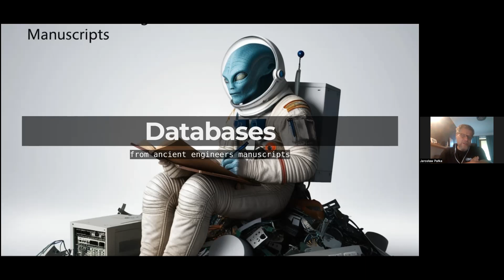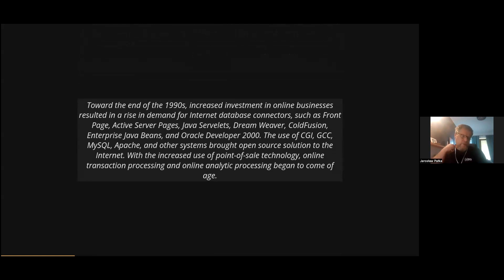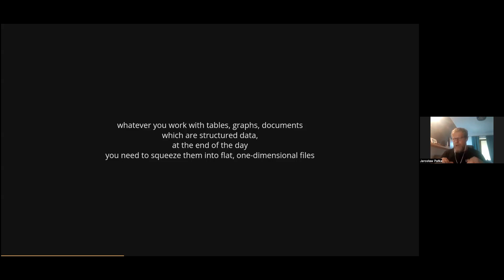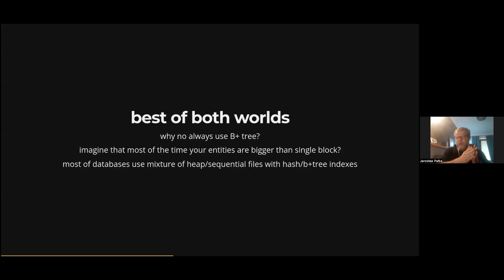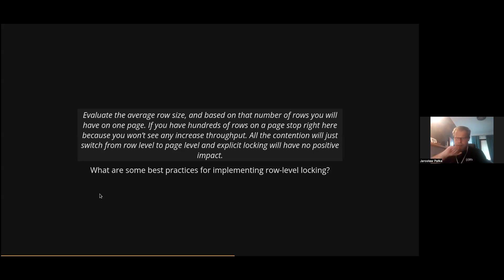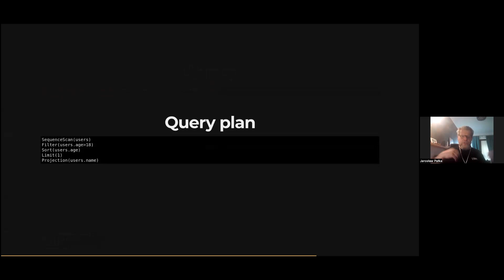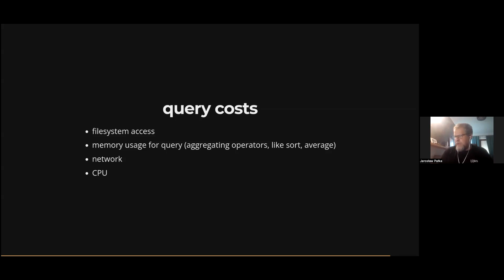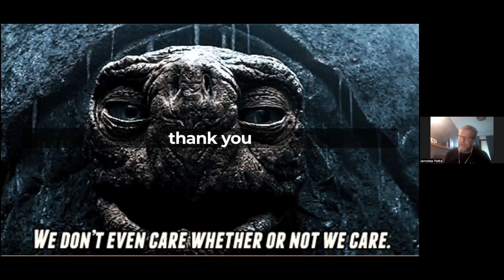Svitla Smart Talk. Jarosław Pałka - Laws that govern the world of databases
Databases are the heart of our systems because data is the lifeblood of our organizations.

Check the video from our recent webinar as we will take you on a wonderful and nostalgic journey through the world of database architecture. We will break down the databases into individual components to fully appreciate the beauty of these engineering wonders.

This presentation will give you a better understanding of how to build applications and optimize system performance thanks to understanding what laws govern the world of databases. There will also be time for philosophical reflections on the meaning of existence and the answer to where we are heading.

Speaker

Jarosław Pałka - Senior Staff Software Engineer, Team lead, Benchmarking infrastructure in Neo4j.

He is a performance engineer/team lead with more than 20 years in the IT industry as a database administrator, programmer, architect, manager, and onsite disaster engineer. Jaroslaw authors a blog in and is one of the founders of the SegFault conference brand.